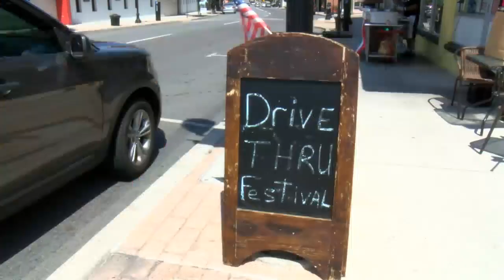Drive-thru festival held at Sabatelle's Market